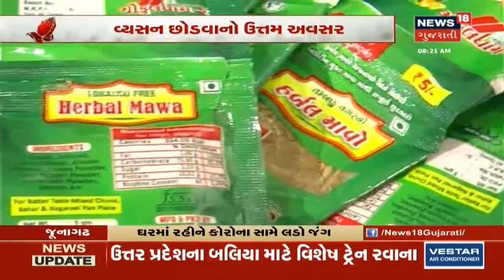ઘાતક માવાનું વ્યસન છોડાવવા માટે બજારમાં આવી ગયો છે હર્બલ માવો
ઘાતક માવાનું વ્યસન છોડાવવા માટે બજારમાં આવી ગયો છે હર્બલ માવો, વધુ માહિતી માટે જુઓ વીડિયો।